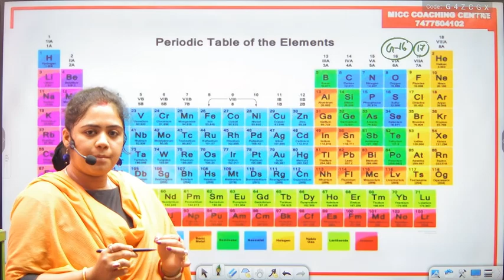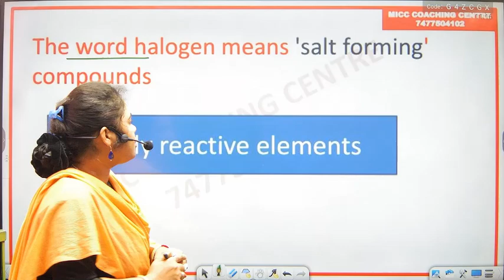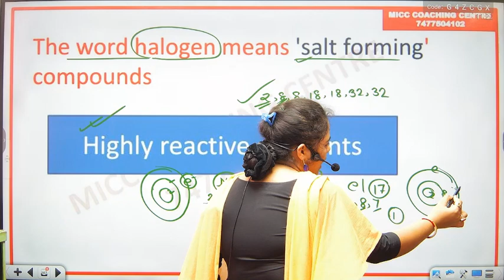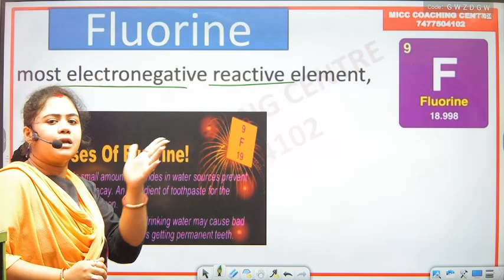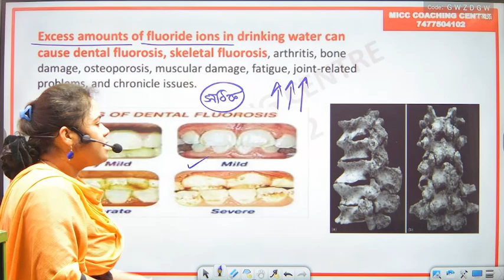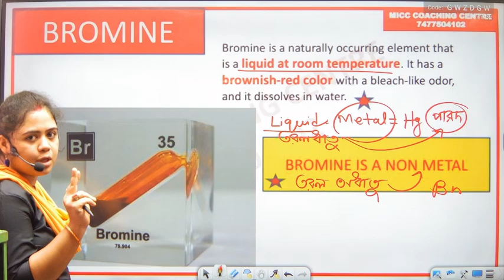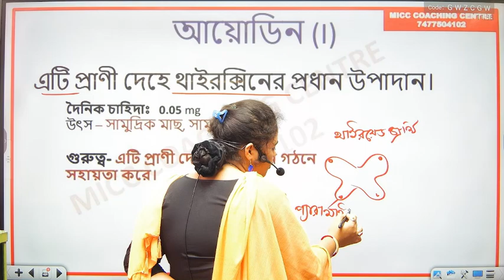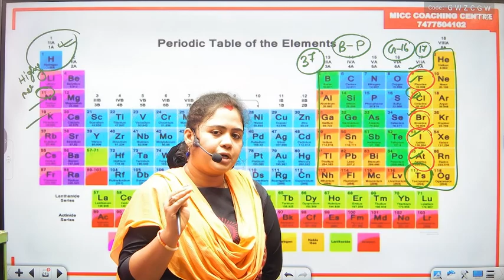HALOGEN FAMILY. পর্যায় সারণী 17 number group. For all competitive exam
Running Online Batches :
1) English Foundation Batch
2) Math Foundation Batch